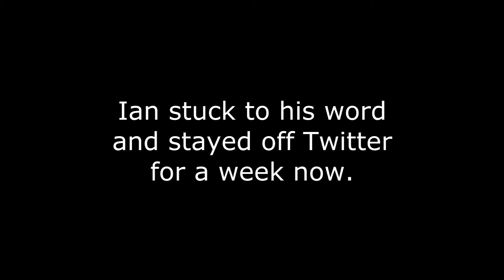Intervention: Twitter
Credit: Intervention Theme Song